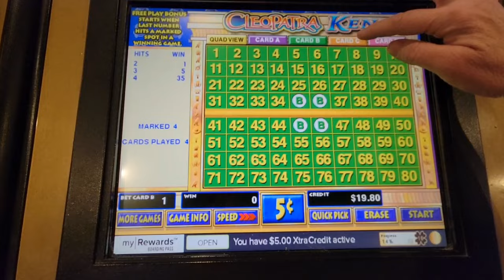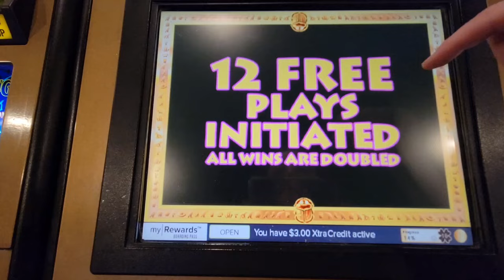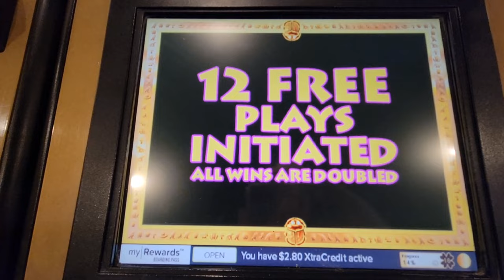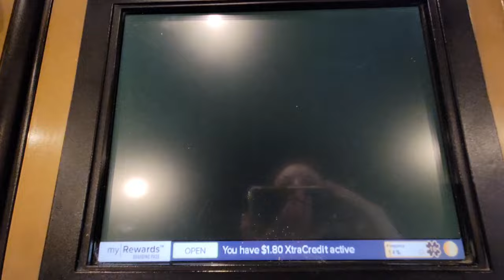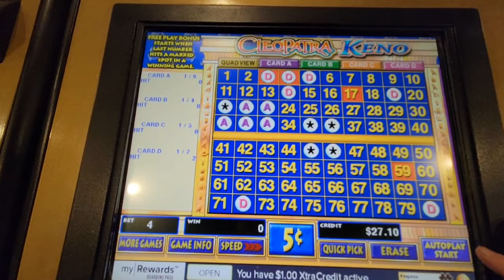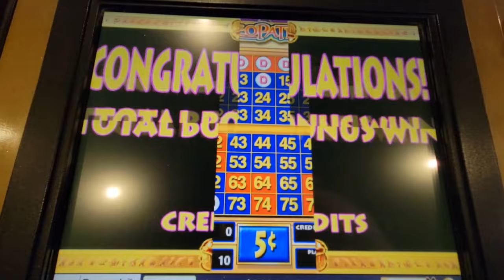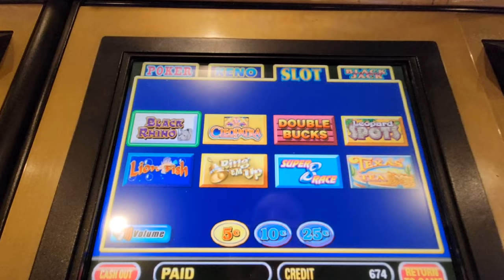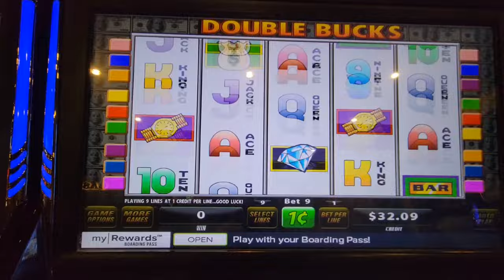Playing $20 on Four Card Cleopatra Keno at Wildfire Casino - Henderson, NV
Just playing my $20 on this slot game.  Let's see how it goes!